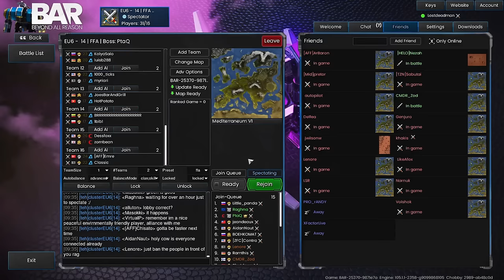30k Discord Members Celebration Event Part 1 (Beyond All Reason 32 FFA)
Registration ends the 10th of March and quals start the 17th. Should be pretty fun tourney.

Warning I may have had some loud moments. Maybe.